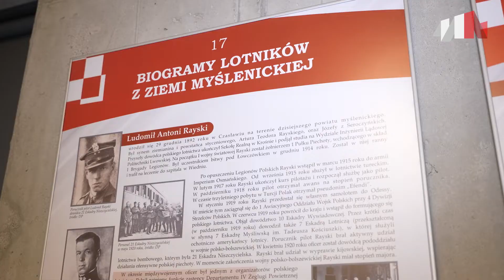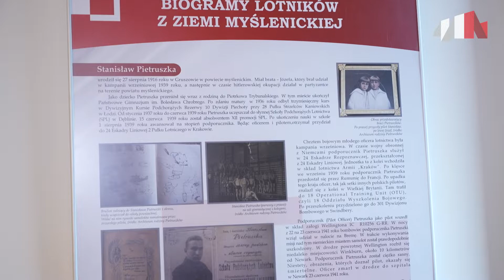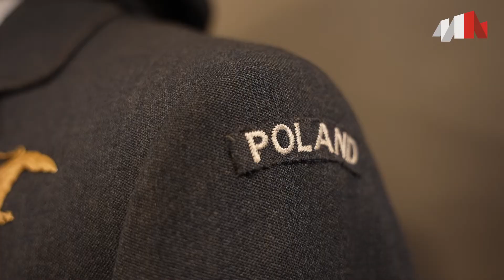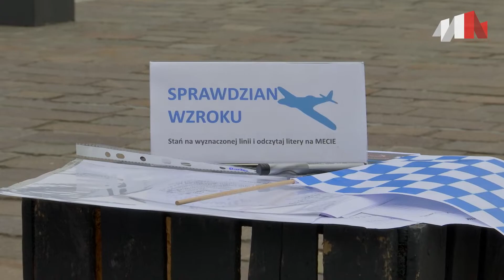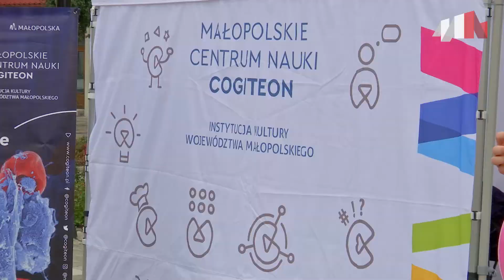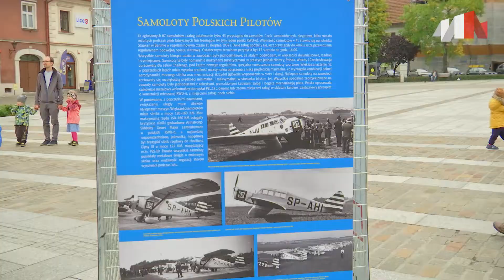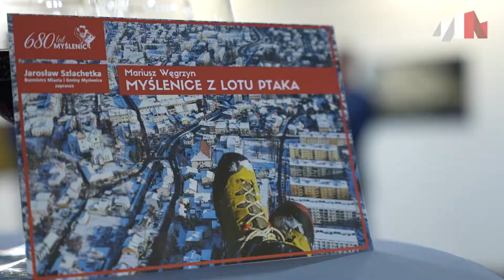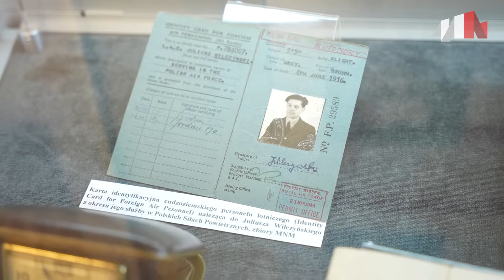Skrzydlate Myślenice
Pochodzili z małego miasteczka u stóp beskidzkich szczytów i marzyli o lataniu. Zaczęli pilotować samoloty, na początku sportowe i szkoleniowe, a później, kiedy zagrożona została ich wolność, przesiedli się na myśliwce i bombowce. Fantazja i brawura mieszała się tutaj z inżynierią i fizyką, a ludzki dramat z pasjonującą historią o bohaterstwie. Poznaj sylwetki lotników z Myślenic, którzy na różnych frontach II wojny światowej toczyli podniebne pojedynki z niemieckimi pilotami. Film podsumowuje projekt "Skrzydlate Myślenice", który został realizowany przez Muzeum Niepodległości w Myślenicach jesienią 2022 roku.